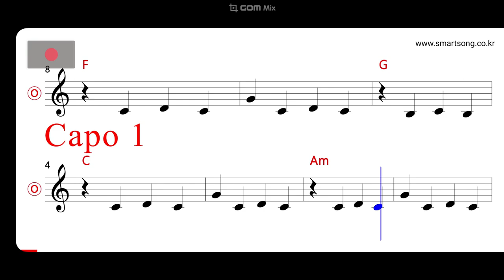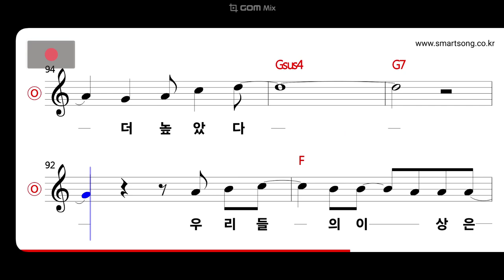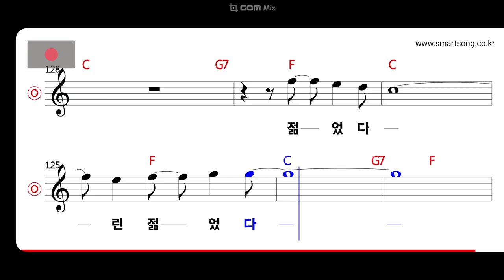장민호 - 그때 우린 젊었다 MR